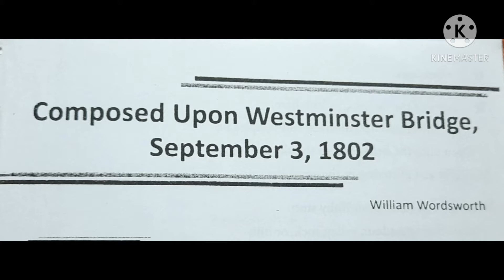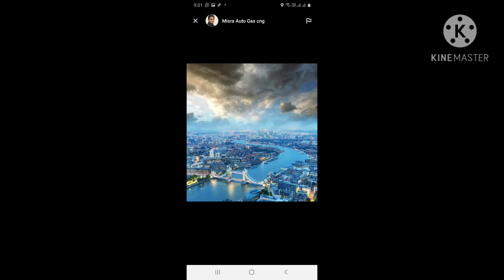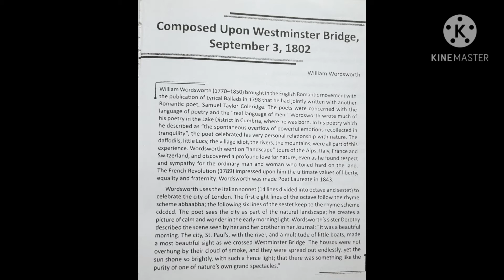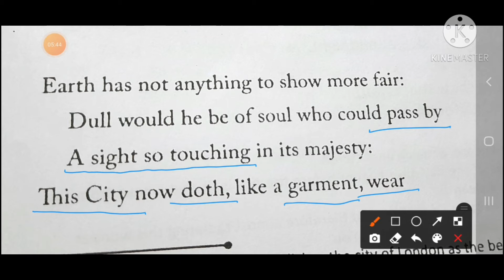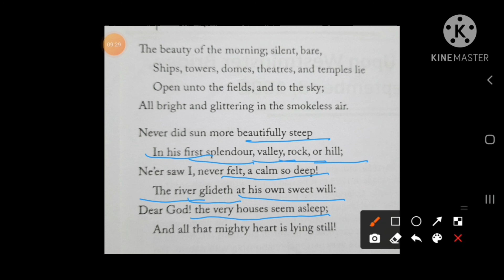COMPOSED UPON WESTMINSTER BRIDGE ।। William Wordsworth ।। Class 11।। Jui ma'am's classroom